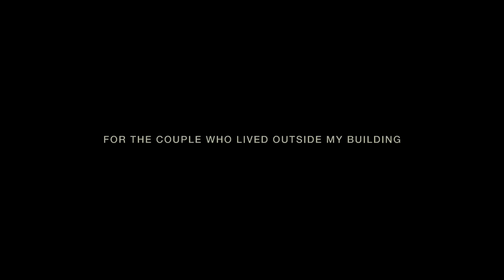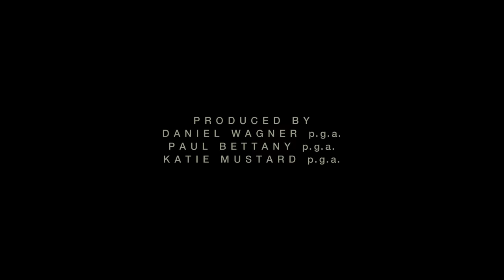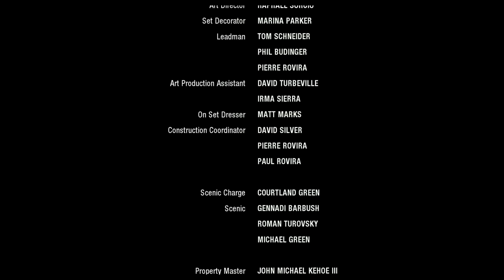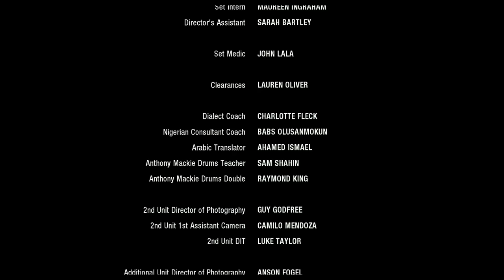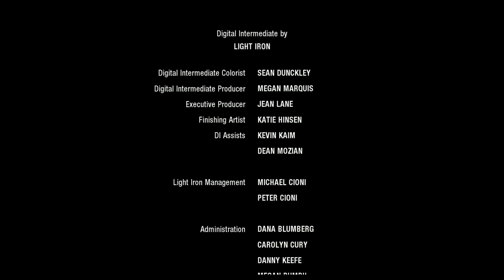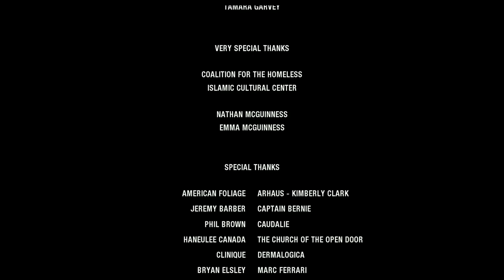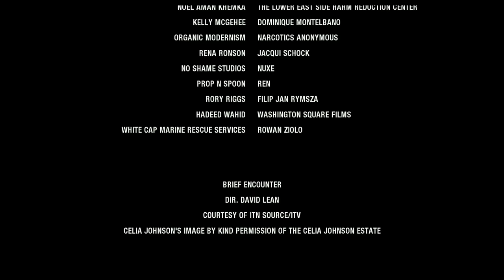Shelter (Full Movie) Drama l Jennifer Connelly, Anthony Mackie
Academy Award Winner Jennifer Connelly and Anthony Mackie (The Avengers) star in a riveting story of survival. Two strangers will find each other and rise above their struggle to get off of the streets of New York City.

Directed by Paul Bettany
2014
Starring Jennifer Connelly, Anthony Mackie